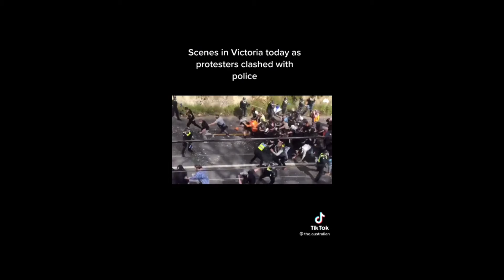Join Liberity Uprising